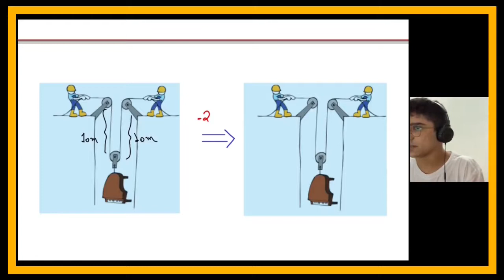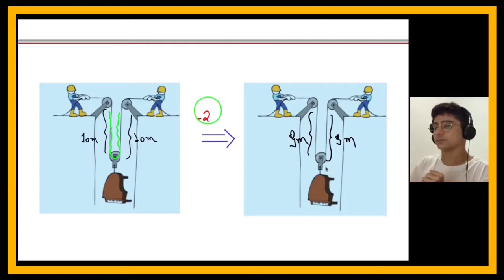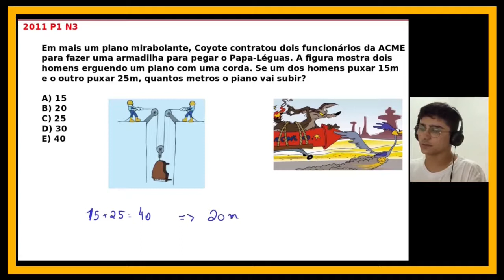Willy o coiote: Este gênio ganharia ouro na OBMEP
O coiote Willy tem a grande capacidade de bolar planos, certamente ele poderia usar suas habilidades estratégicas para ganhar ouro na OBMEP, apesar delas não servirem para pegar o papa-léguas.

Hoje nós trazemos para vocês o problema 1 do nível 3 da OBMEP de 2011.